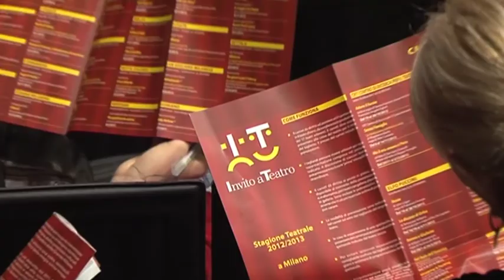Invito a Teatro 16 ottobre 2012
La Provincia di Milano sostiene "Invito a teatro" a Milano e in provincia dove e' stata raddoppiata l'offerta culturale.